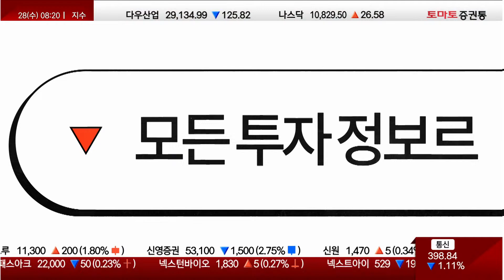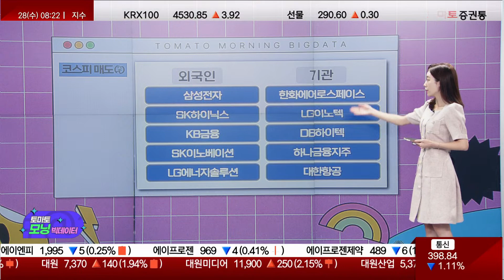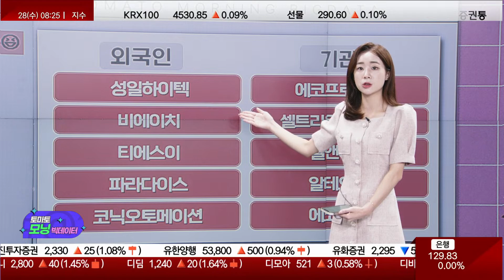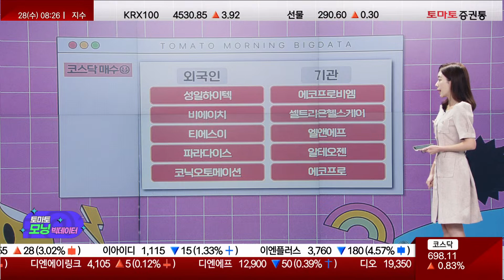민영화 기대감, HMM / LG이노텍 / 성일하이텍 / 파라다이스[토마토모닝빅데이터]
★토마토모닝빅데이터
진행: 김민아